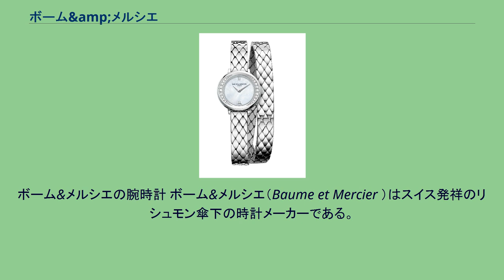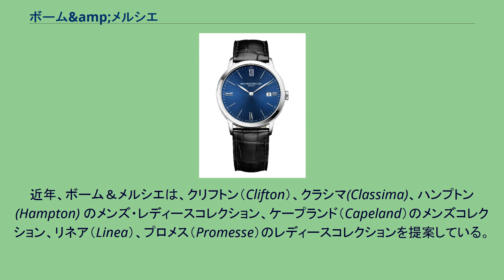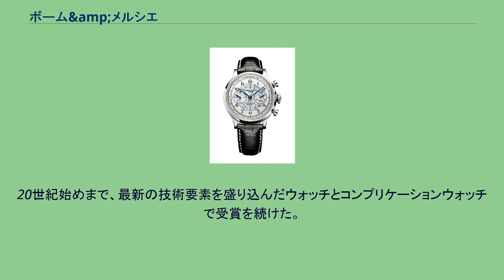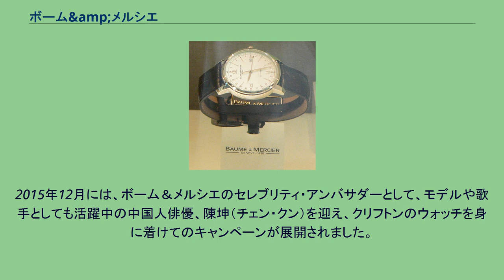ボーム&amp;メルシエ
ボーム&メルシエの腕時計 ボーム&メルシエ（Baume et Mercier ）はスイス発祥のリシュモン傘下の時計メーカーである。
1830年創業以来会社は一度も断絶せず継続し、現在世界で6番目の古参ブランドである。
ボーム＆メルシエは、スイスのジュラで時計の下請をしていたボーム家のボーム兄弟に始まる。
ボーム兄弟社はルイ=ヴィクトール・ボームとピエール=ジョセフ・セレスタン・ボーム兄弟の商才と優れた製造管理により、じきに大きな会社に発展した。
「何も見のがさない。最も優れた品質の時計だけを作る」「完璧なものしか認めない。最高品質の時計しか製造しない」というモットーに忠実に経営を続けた。
現在のCEOはアラン・ジンマーマン。
近年、ボーム＆メルシエは、クリフトン（Clifton）、クラシマ(Classima)、ハンプトン(Hampton) のメンズ・レディースコレクション、ケープランド（Capeland）のメンズコレクション、リネア（Linea）、プロメス（Promesse）のレディースコレクションを提案している。
2015年には、世界に名だたるアメリカのレースカーメーカーであるキャロル・シェルビー・インターナショナル（Carroll Shelby International）とのコラボによるスポーツウォッチを発表し、ボーム＆メルシエの名を確固たるものとした。
今の注目ウォッチは、ケープランドとクリフトンコレクションから発売中の新しい限定モデル「シェルビー・コブラ（Shelby Cobra）」。
伝説のクラシックスポーツカーにちなんで命名された。
創業当初は宝飾時計で好評を博す一方、クロノグラフを自社開発するなど優れた技術力を発揮。
19世紀半ばに各国で開かれた万国博覧会では、5つの金メダルを含む数多くの賞も獲得。
19世紀後半から世界各地で始まった国内見本市や国際フェアに出展し、パリ（1878年と1889年）、メルボルン（1880年と1895年）、チューリッヒとアムステルダム（1883年）、ロンドン（1885年と1890年）、シカゴ（1893年）で10のグランプリ、7個のゴールドメダルを獲得するという偉業をなし遂げた。
ボームの時計はロンドン近郊のキュー天文台の主催する時計精度コンクール「キュー・テディントン・コンクール」に1885年初めて参加した時、上位7位のうち3つを占め、翌年には4つのモデルが受賞した。
1892年にはトゥールビヨン付きクロノメーターで最高記録（100点満点の91.9点）をマークし、この記録はその後10年以上破られることがなかった。
20世紀始めまで、最新の技術要素を盛り込んだウォッチとコンプリケーションウォッチで受賞を続けた。
一方ロンドンのアルチュール・ボームはイギリス社会の名士となっていた。
レジオンドヌール勲章の『シュヴァリエ』、その後『オフィシエ』の叙勲、さらにフランスの大統領レイモン・ポアンカレから2度叙勲の栄誉を得ている。
ベルギー王レオポルド2世のグランオフィサー章を授与された他、英国国王メアリー1世列席の公式晩餐会にも招待された。
王立地理学会のメンバーでもあるアルチュール・ボームはイギリス時計協会（British Horological Institute）の校長にも指名されている。
腕時計に移行して後は複雑時計から遠ざかっていたが、2014年のジュネーブサロンでトゥールビヨン搭載の腕時計を発表し、反響を巻き起こした。
2015年12月には、ボーム＆メルシエのセレブリティ・アンバサダーとして、モデルや歌手としても活躍中の中国人俳優、陳坤（チェン・クン）を迎え、クリフトンのウォッチを身に着けてのキャンペーンが展開されました。